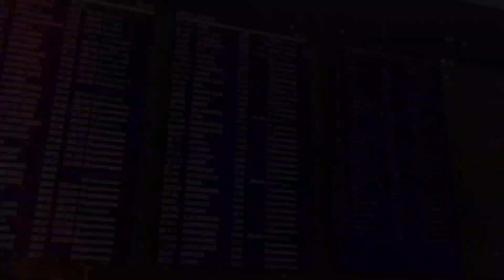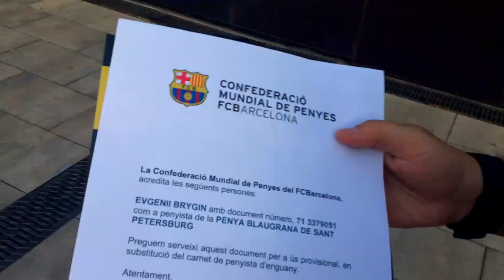Paris. Barcelona. Champions League.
Our autumn travel to Barcelona. Champions League Barcelona - Olympiacos.